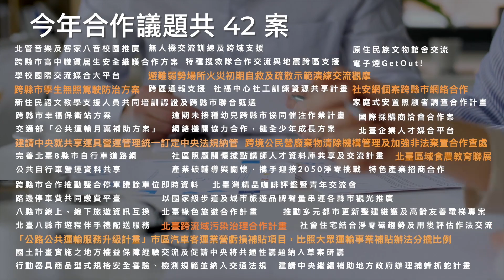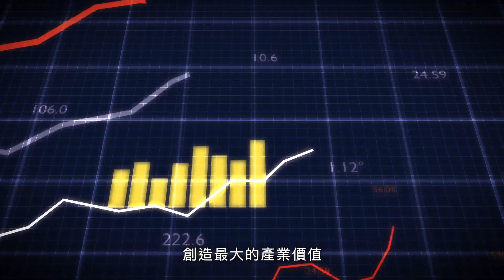第20屆北台首長會議暨青年創議市集成果發表 紀錄影片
左右國際負責承辦北台8縣市共創的「北台區域發展推動委員會」，今（2023年）年邁入第20年，由新北市擔任主政縣市，以「攜手新世代．開創新未來」為主軸，更突破過往形式，推動「青年政策提案競賽」，邀請青年團隊提出創新政策構想及方案。

今年度「第20屆北台首長會議暨青年創議市集成果發表」於10月21日在新北市市民廣場登場，今年主政的新北市，共同推動42件合作提案，更聚焦在剩餘車位查詢系統、特色產業招商、污染治理等7大議題，與其他縣市合作推政策，並特別舉辦青年創議市集提案競賽，邀請青年世代由下而上，參與公共事務。活動上也將北台門牌，交棒給下一屆主政縣市，由新竹市接下北台門牌，8縣市將持續深化合作，精進跨域發展。